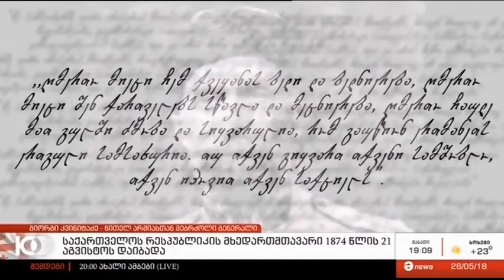მაესტრო 19:07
გიორგი კვინიტაძე - წითელ არმიასთან მებრძოლი გენერალი